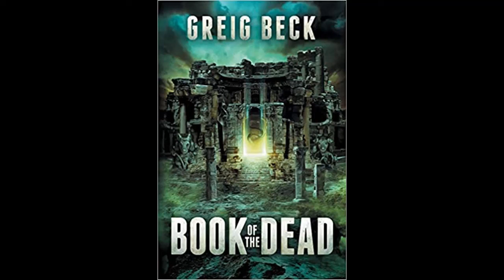Book of the Dead, Greig Beck - Part 2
People living near the pits begin reporting strange phenomena-vibrations, sulfurous odors, and odd sounds in the stygian depths. Then the pets begin to go missing.

When people start disappearing as well, the government is forced to act. Professor Matt Kearns and a team of experts are sent in by the military to explore one of the sinkholes, and they discover far more than they bargained for.

From the war zones of the Syrian Desert to the fabled Library of Alexandria, and then to Hades itself, join Professor Matt Kearns as he attempts to unravel an age-old prophecy. The answers Matt seeks are hidden in the fabled Al Azif-known as the Book of the Dead-and he must find it, even if it kills him. Because time is running out, not just for Matt Kearns, but for all life on Earth.

"With THE BOOK OF THE DEAD, Greig Beck conjures terror and dark magic in a sprawling, apocalyptic nightmare of a novel. Highly recommended!" -Jonathan Maberry, New York Times bestselling author of V-Wars and Predator One